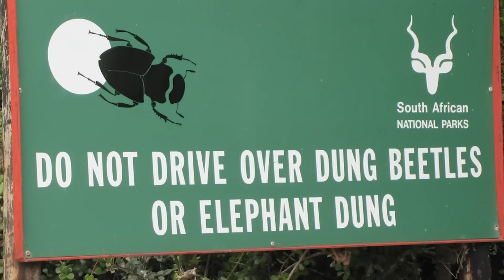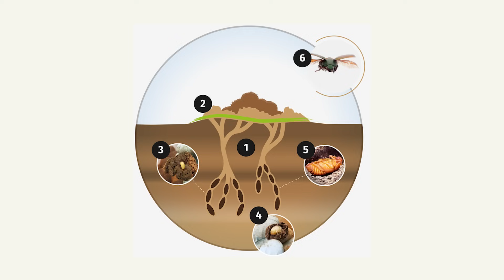The Dung Beetle - Strongest Insect In The World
Do you even lift?

Because there’s a little critter out there making massive gains while you’re busy watching this video.

Of course, we’re talking about the incredible dung beetle, the strongest animal in the world…at least pound for pound.

So what’s the story with these little guys? How do they do it, and could we learn a thing or two for our next gym session?